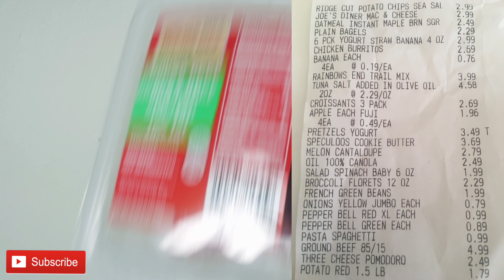Lets save money! | Meal prepping for beginners| Grocery HAUL! | Only 60$$!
This video is here to help give some of you a guide to save money when buying groceries. I struggle with over spending on food and I know a lot of others do too. This is a way I plan my meals for the week. The best part is its all done with only 60$. I hope it is help and enjoy. Love you guy!